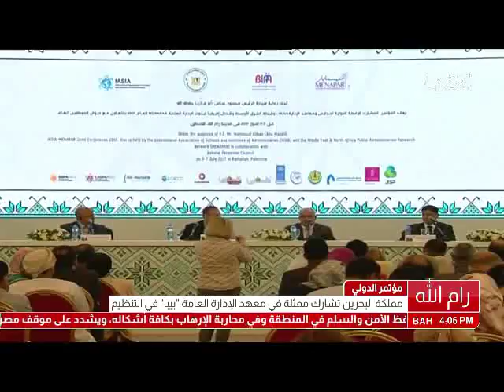البحرين: تقرير: مملكة البحرين تشارك ممثلة في معهد الإدارة العامة "بيبا" في التنظيم